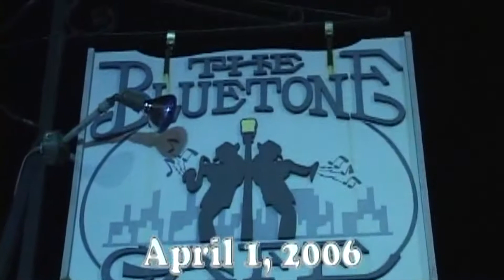The Foolz Wheat Bread Parm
The Foolz Live from The Blue Tone, Easton, PA 4/1/2006
Written by The Foolz and Dave Cahill
ECJC Productions in association with Rocket Off The Post